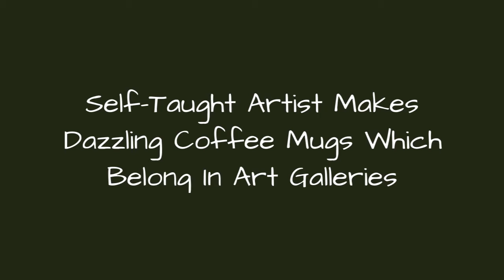Self-Taught Artist Makes Dazzling Coffee Mugs Which Belong In Art Galleries 🥰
Self-taught sculptor Katie Marks has been handcrafting coffee mugs whichinstead of dangling over your kitchen sink, could easily be placed in the middle of an art gallery.Inspired by the world around her, Katie crafts these exquisite mugs layer by layer, either glazing breathtaking galaxies on them, or hand forming delicate crystals on the sides.I love the fact that I can take a lump of dirt and turn it into something unique and beautiful from my brain, Marks told My Modern Met.She started her sculptingcareer after finding a pottery wheel on Craigslist, which she workedwithout any formal training. This led her to a production potter, where she got a job as a studio assistant and learned everything from glaze chemistry to kiln firing.But if you want to take your morning coffee out of one of Katie's works, you're gonna have to be quick. Because the forever growing fanbase of herceramics at her Silver Lining Ceramics Etsy shop is prone to snatch any new creation of hers in mere minutes.
0:00 - Intro
0:00:12 - Ceramic Coffee Cups
0:00:21 - Ceramic Coffee Cups
0:00:30 - Ceramic Coffee Cups
0:00:39 - Ceramic Coffee Cups
0:00:48 - Ceramic Coffee Cups
0:00:57 - Ceramic Coffee Cups
0:01:06 - Ceramic Coffee Cups
0:01:15 - Ceramic Coffee Cups
0:01:24 - Ceramic Coffee Cups
0:01:33 - Ceramic Coffee Cups
0:01:42 - Ceramic Coffee Cups
0:01:51 - Ceramic Coffee Cups
0:02:00 - Ceramic Coffee Cups
0:02:09 - Ceramic Coffee Cups
0:02:18 - Ceramic Coffee Cups
0:02:27 - Ceramic Coffee Cups
0:02:36 - Ceramic Coffee Cups
0:02:45 - Ceramic Coffee Cups
0:02:54 - Ceramic Coffee Cups
0:03:03 - Ceramic Coffee Cups